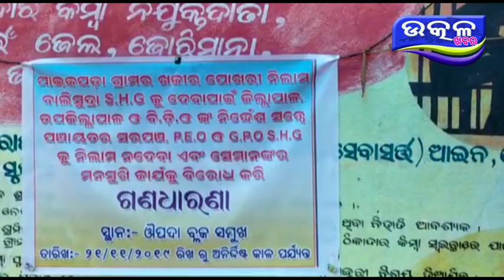oupada re gana dharana - Ajira Odisha Utkal Khabara